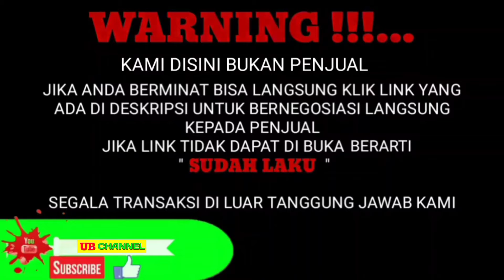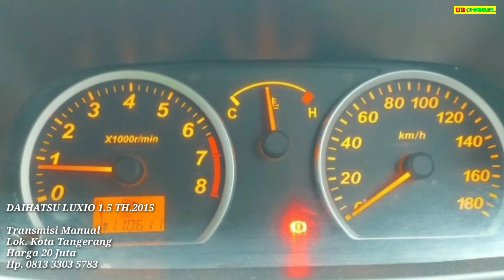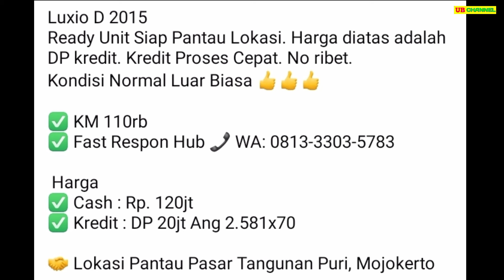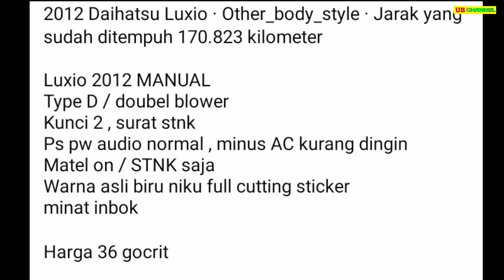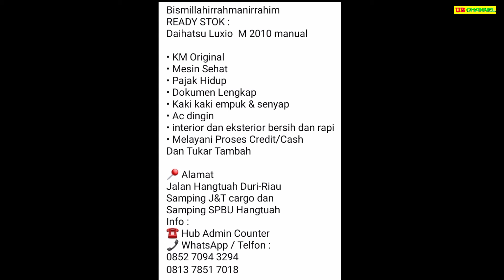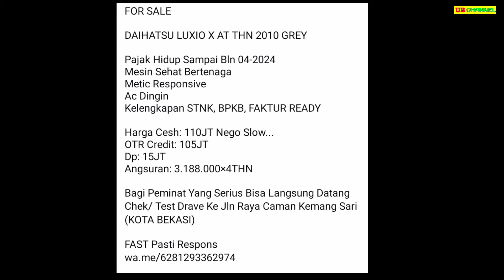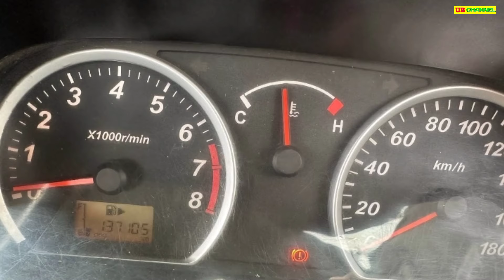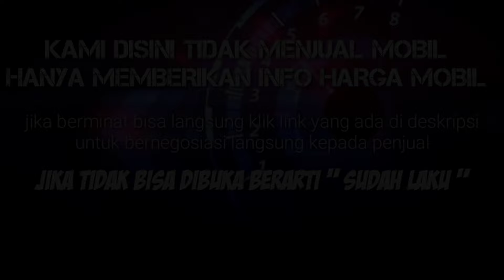HARGA DAIHATSU LUXIO BEKAS HANYA 20 JUTA MASIH BISA NEGO MURAH IRIT LEGA MUAT BANYAK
7 DAIHATSU LUXIO BEKAS MURAH HARGA MULAI 20 JUTA

AWAS PENIPUAN !!!...

20

36

81

85

110

122

144

Terima Kasih..

harga luxio 2020,
harga luxio bekas 2014,
harga luxio 2021,
harga luxio baru,
harga luxio bekas 2020,
harga luxio baru 2021,
harga luxio 2017 bekas,
harga luxio bekas terbaru,
harga luxio baru 2020,
harga luxio bekas 2018,
harga luxio x,
harga luxio 2010 tipe x,
harga cash mobil luxio,
cek harga luxio,
harga daihatsu luxio 2021,
harga daihatsu luxio bekas,
harga daihatsu luxio,
harga mobil daihatsu luxio,
harga daihatsu luxio 2015,
harga mobil daihatsu luxio 2021,
harga bekas daihatsu luxio 2013,
daftar harga luxio bekas,
harga mobil bekas luxio th 2012,
harga luxio bekas jakarta,
harga kampas kopling luxio,
harga luxio maret 2021,
harga luxio matic bekas,
harga luxio matic,
harga mobil luxio bekas,
harga mobil luxio,
harga mobil luxio 2021,
harga mobil luxio 2020,
harga mobil bekas luxio 2017,
harga pasaran luxio 2019,
harga luxio setelah pajak 0,
harga luxio seken,
harga luxio second,
harga mobil seken luxio 2010,
harga seken luxio 2015,
harga spion luxio,
harga seken luxio 2012,
harga luxio terbaru,
harga luxio tipe x 2020,
harga luxio type x 2020,
harga luxio tipe x 2019,
harga mobil bekas luxio tahun 2014,
harga daihatsu luxio terbaru,
harga luxio vs gran max,
harga luxio 2016,
harga luxio 2010,
harga luxio 2010 type x,
harga luxio 2012,